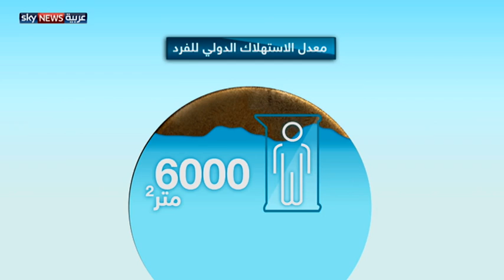مسؤولية الإنسان عن الاحتباس الحراري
وفقا للتقرير الأخير عن الاحتباس الحراري، فإن الإنسان هو المسؤول على الأرجح عن الظاهرة التي تسبب الجفاف وزيادة برودة الطقس وارتفاع مناسيب المياه في البحر. لمشاهدة المزيد، يرجى زيارة صفحة الفيديو على الموقع الإلكتروني لسكاي نيوز عربية من خلال الضغط على الرابط التالي